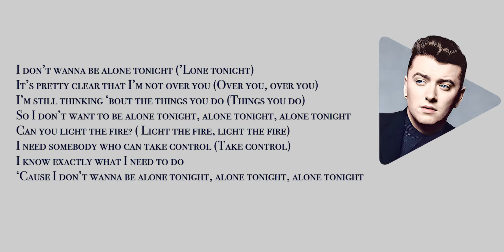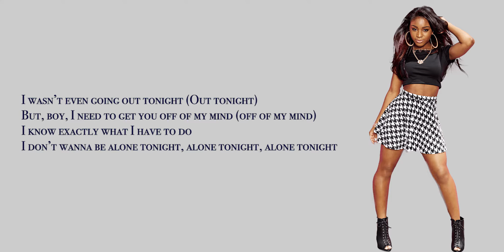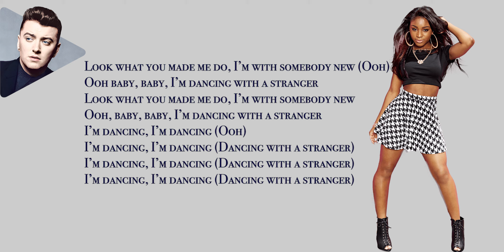Sam Smith ft. Normani Lyrics Dancing With A Stranger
Sam Smith ft. Normani Lyrics Video   Dancing With A Stranger